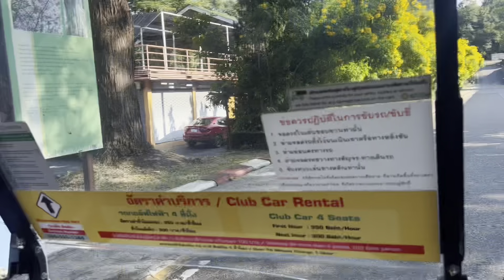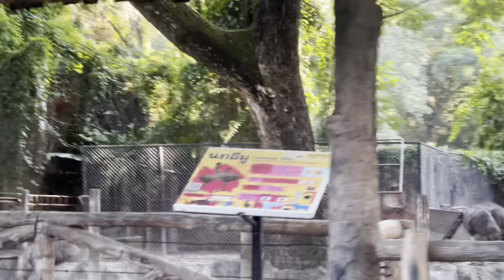พาเที่ยวสวนสัตว์เชียงใหม่ |โบนัส